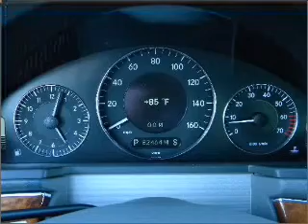2003 Mercedes-Benz E-Class - Tucson AZ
Year: 2003
Make: Mercedes-Benz
Model: E-Class
Trim: E320
Engine: 3.2 liter 6 cylinder 18 valve
Transmission: 5-Speed Automatic
Color: Brilliant Silver
Mileage: 82464
Address:
6001 E Speedway Blvd